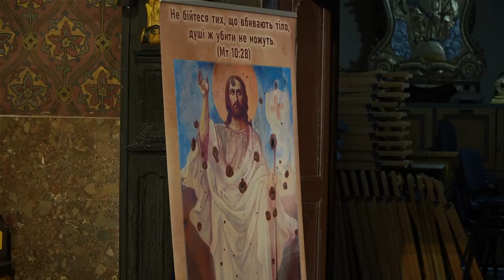Другий день всеукраїнської зустрічі семінаристів: «Довірмося Богу, як св. Йосиф Більчевський»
У Вищій духовній семінарії св. Йосифа у Львові Брюховичах триває всеукраїнська зустріч семінаристів римо-католицьких семінарій. Ця зустріч приурочена до історичній особі Святого Йосифа Більчевського, Львівського митрополита.

Переддень у проповіді єпископ Едвард Кава, із глибокою вдячністю згадував усіх, хто протягом важких років беріг віру і цим зберіг також і Церкву. Особливо єпископ підкреслив внесок та зусилля архієпископа Йосифа Більчевського, який був свідком героїчності життя тих священників, що служили людям і Церкві в ті часи. Святий Йосиф Більчевський примножив не тільки численні храми, але також зросла кількість семінаристів та священників за його служіння.

В суботу 13 травня всі семінаристи мали змогу відвідати музей в палаці Потоцьких у Львові, потім мали зустріч у Митрополичій курії із Архієпископом Мечиславом Мокрицьким.
Після обіду о 15.00 молились спільно у катедральному соборі Львова коронкою до Божого милосердя та вислухали конференцію про служіння священника о. Миколи Леськіва, настоятеля з Червонограда. Відкрити двері для овець, закликав семінаристів о. Микола, щоб могли пахнути вівцями, щоб пастирі завжди перебували зі своєю отарою.

О 19.00 семінаристи разом із вихователями взяли участь у Фатімській процесії в Зимній Воді, яку очолив Львівський митрополит Мечислав Мокшицький.
«Вирушаймо разом з Марією та Йваном Павлом ІІ, щоб вкотре просити про мир – сказав митрополит до семінаристів  – Фатіма це заклик, який маємо виконати. Варто пам’ятати, що в наших руках є доля нас самих і цілого світу. Від нас залежить чи добро перемагатиме.»